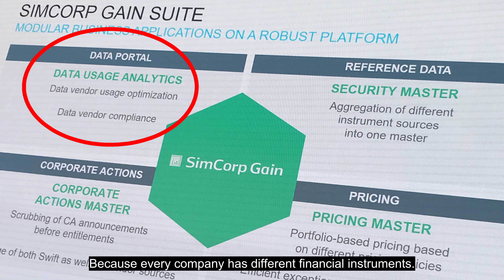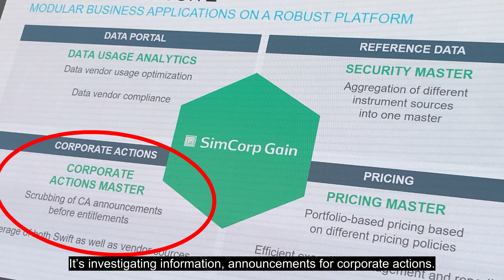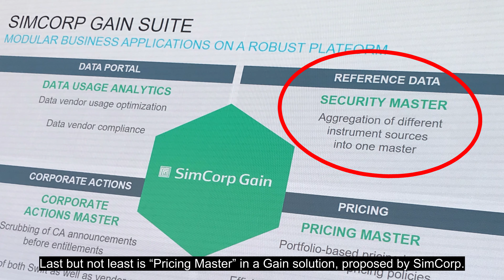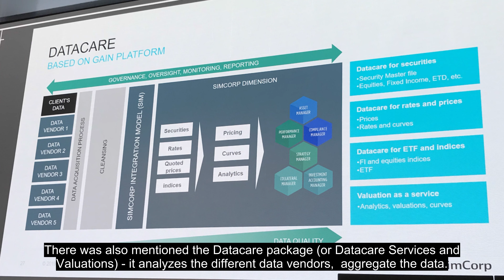Episode 15: SimCorp Dimension Product Strategy and Road Map (Part 7: Data platform solution)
👓 In this episode we will talk about your DataManagement challenges, and what SimCorp Dimension solutions could help you with them.

SimCorp Gain platform for your data management provides:
🔰 Data vendors compliance & optimization
    🌐 Corporate actions master ( CA announcements before entitlements)
       Pricing master ( e.g. portfolio based pricing)
    ✉️ Security master ( aggregation of different instrument sources)

Datacare SimCorp service (based on GAIN platform) provides:
✉️    Securities
📈     ETF & Indices
💲     Rates & prices
👩🏻💻     Valuation-as-a-service